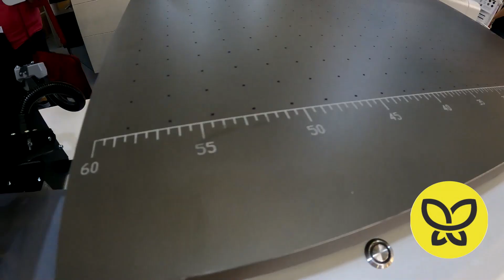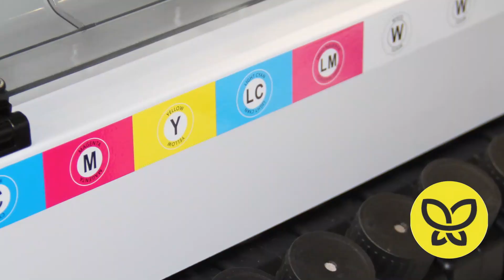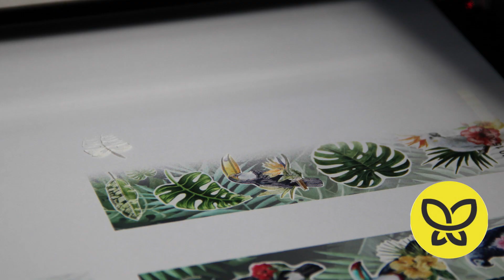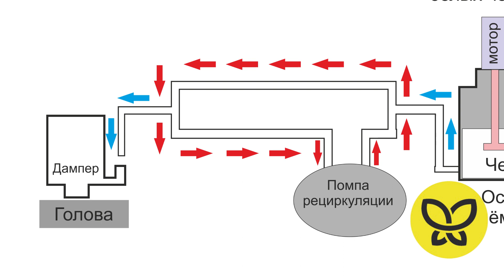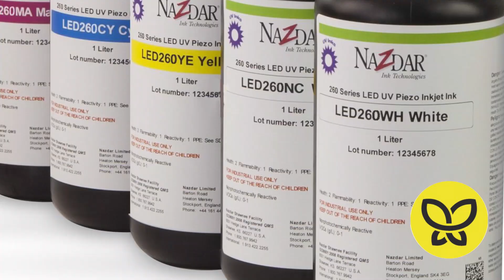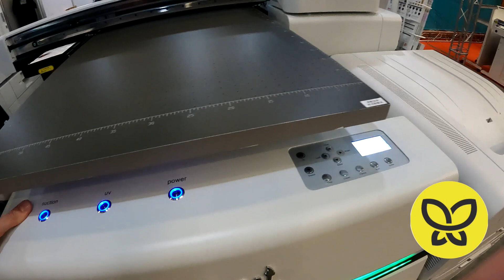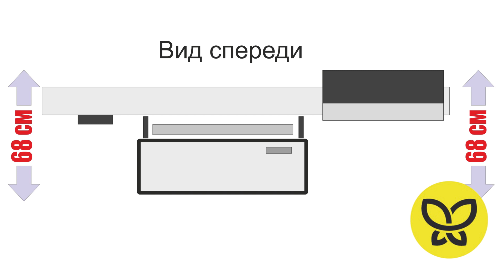Nocai UV0609PEIII Почему это лучший сувенирный УФ принтер? Все подробности в этом обзоре!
!ВНИМАНИЕ! Конструкция обновлена! В целях повышения надёжности чернильной системы производителем был исключен контур рециркуляции из чернильного тракта, механизм перемешивания чернил в чернильных ёмкостях остался.

Это видео обзор, который позволит вам сложить объективное мнение о китайском сувенирном УФ принтере Nocai с тремя печатающими головами EPSON XP600 и огромным спектром возможностей, ограничиваются которые, похоже только воображением пользователя!
Самые актуальные цены на оборудование и материалы вы всегда можете узнать у нас на сайте

 Таймкоды для перехода в интересующий раздел видео:
0:20 Плоский подвижно печатный стол.
0:25 Печатающий стол с вакуумным прижимом.
0:32 Настройка на толщину материала.
0:42 Автоматическая настройка на толщину материала при помощи лазерного барьера.
0:50 Направляющие по которым двигается стол от Тайваньской компании Hiwin, а направляющие каретки от Японского производителя ТНК!
1:08 Каретка оснащена тремя печатающими головами Epson XP600 рассказ о их расположении. Одна голова полностью заправлена лаком, средняя голова цветная СМУК и два канала предназначенных для лайт циан и лайт мадженты, их можно использовать, а можно и нет. Последняя третья голова заправлена белыми чернилами.
1:32 Принтер накладывает все три слоя, белый, цвет и лак, за один прогон стола.
1:52 В данном принтере самое удачное расположение элементов в каретке это упрощает обслуживание и повышает надёжность принтера.
1:57 На принтере установлены светодиодные УФ лампы или UV LED блоки, кому как привычнее называть. За счет светодиодных УФ блоков принтер прослужит долго без необходимости замены ламп, а так же не будет потреблять лишней электроэнергии. Охлаждение UV блоков воздушное.
2:26 Настройки матового или глянцевого лакирования принтером, это и есть функция выборочного лакирования!
2:40 Наклон излучателей UV LED блоков позволяет избежать закрепления чернил на поверхности печатающих голов при печати зеркальных и прозрачных материалов.
3:00 В каретке используются бесклапанные дампера, что является наилучшим вариантом для данной конфигурации принтера.
3:15 Печатающие головы Epson XP600 очень не дороги в сравнении с другими печатающими головами, убедитесь сами! вот эти головы на нашем сайте! А так же они находятся в свободной продаже и не имею каких либо кодировок, усложняющих их выбор и замену.
3:35 Устройство чернильного тракта и системы рециркуляции белых чернил предотвращает выпадение чернил в осадок и продлевает срок службы принтера.
3:42 Заправка принтера чернилами происходит путём заливки их в специальные чернильные ёмкости, что не требует покупки дорогостоящих оригинальных чернильных картриджей или расчиповки принтера, он уже с завода позволяет использование тех чернил которые вы выберите сами
4:00 Однако мы рекомендуем использование чернил Nazdar 260 разработанных специально для данного типа печатающих голов и проверенных временем на принтерах Nocai.
4:11 Система парковки, чистки и сохранения печатающих голов
4:15 КАП парковки
4:34 Вайпер
4:42 Емкость для отработанных чернил.
4:52 Принтер оснащён системой автоматической чистки при простое принтера, что значительно увеличивает его надёжность.
5:05 удобный и быстрый доступ к подошве каретки принтера для её обслуживания.
5:08 Панель управления имеет огромный набор функций и больше напоминает панель Японского принтера, чем то что обычно устанавливают на "китайцев"
5:19 Панель управления выдвигается в сторону для лёгкого доступа к клавишам управления, в тот момент когда печатный стол выходит вперёд.
5:22 Опциональное поворотное устройство, для печати на цилиндрических предметах
5:46 Набор инструментов и запасных частей поставляемых с принтерами Nocai
5:55 В комплекте с принтером поставляется лицензионная РИП программа Фоторпинт Photoprint Nocai Edition
6:02 Размеры принтера для транспортировки его без коробки и для установки в помещении.
6:36 Кабеля подключения принтера к сети питания и компьютеру.
6:50 Настоятельно рекомендую посмотреть видео о младшей модели Nocai 0406

Уф сувенирный, планшетный  принтер имеет рабочий стол 60см в ширину и 90 в глубину,
Примеры областей применения:
- Уникальные сувениры и промо-подарки
- Канцелярские принадлежности
- Визитницы, записные книжки, органайзеры, зажигалки
- Именные таблички, номерки, брелоки
- Чехлы для телефонов
- Сувенирные магниты